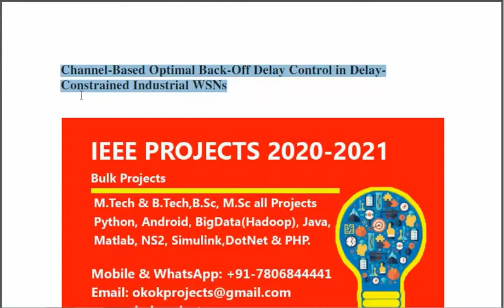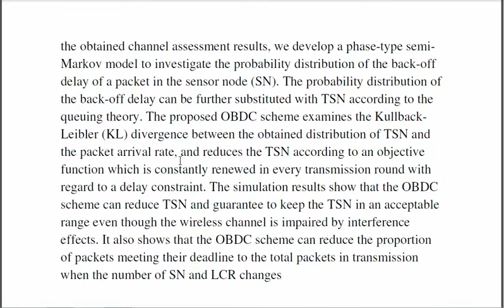Channel based optimal back off delay control in delay constrained industrial WSNs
3IEEE PROJECTS 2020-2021 TITLE LIST

 * Complete Source Code
 * Complete Documentation
 * Complete Presentation Slides
 * Flow Diagram
 * Database File
 * Screenshots
 * Execution Procedure
 * Readme File
 * Video Tutorials
 * Supporting Softwares

Support Specialization
 * 24/7 Support
 * Ticketing System
 * Voice Conference
 * Video On Demand
 * Remote Connectivity
 * Document Customization